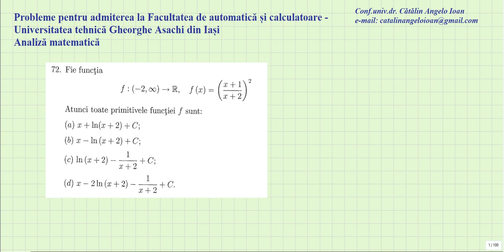Probleme pentru admiterea la Universitatea tehnica Gheorghe Asachi din Iasi Analiza 072